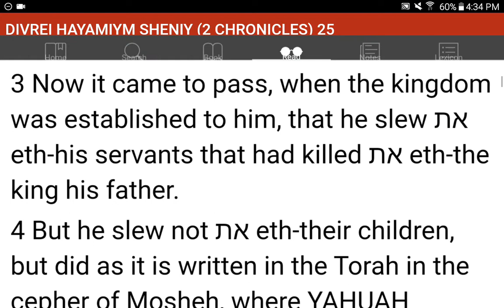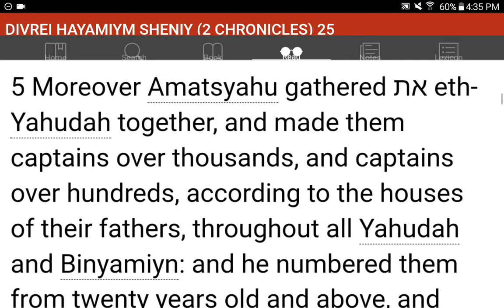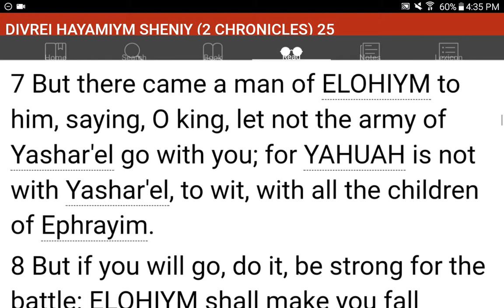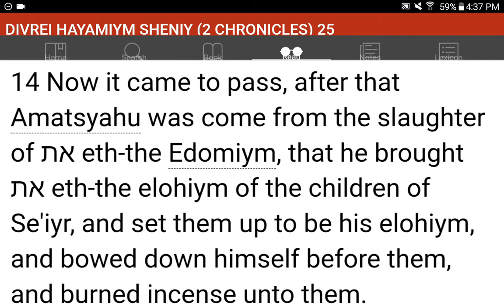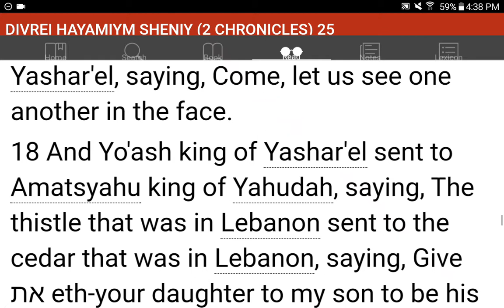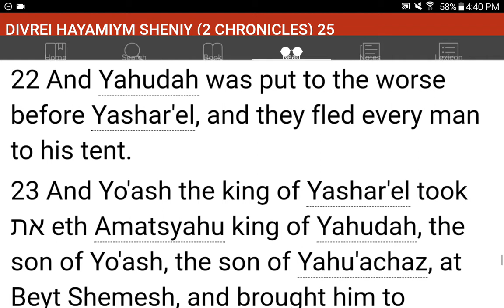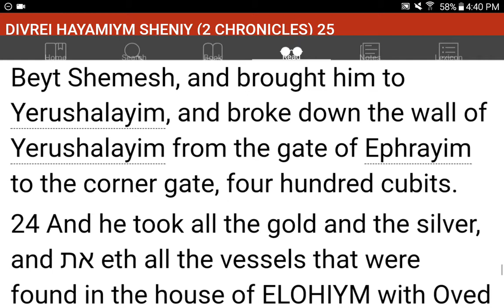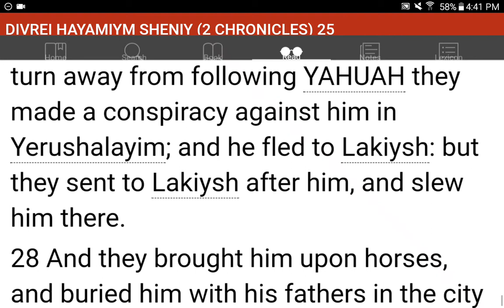💜h?™ "What's the MOST HELPFUL & SIMPLEST WAY that WORKS?"™ GIVE 1P/Month NOW! GCash